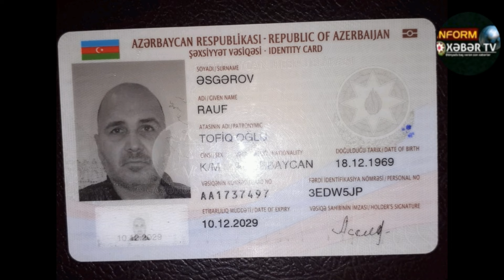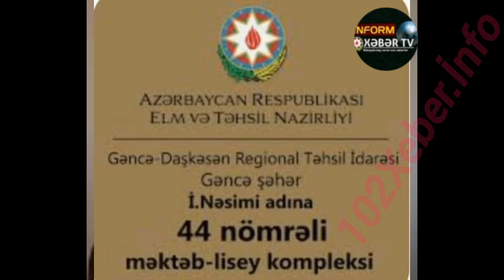Gəncə-Daşkəsən Regional Təhsil idarəsində rüşvət və qanun pozuntuları haçansa kimi davam edəcək ???